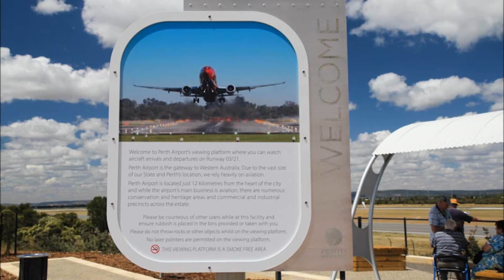Malaysia Airlines Airbus A330-300 - Go around - Perth Airport PER / YPPH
Malaysia Airlines | Airbus A330-300 | 9M-MTF| MH125 from Kuala Lumpur Airport KUL / WMKK
Date & time filmed: 17/11/2013 2:50pm

So here a video of Malaysia Airline A330 going around. It went around and landed 15 minutes later. I'm not sure the reason for the go around. Sorry that I didn't film the landing of it.

Follow us on Google+: gplus.to/PerthAirportSpotter1

© PerthAirportSpotter1 2013